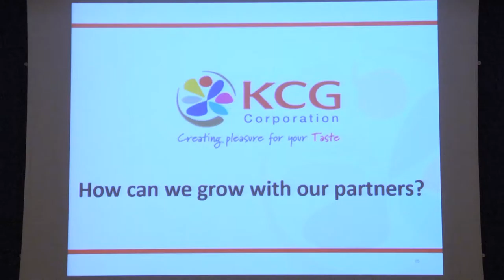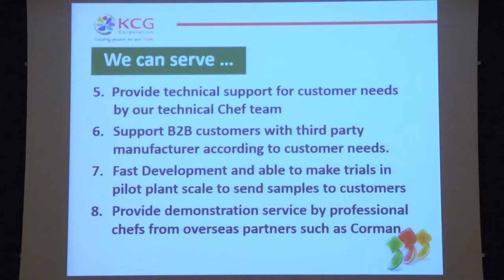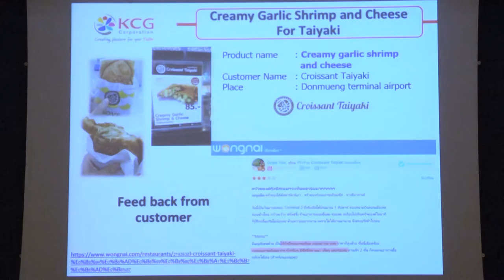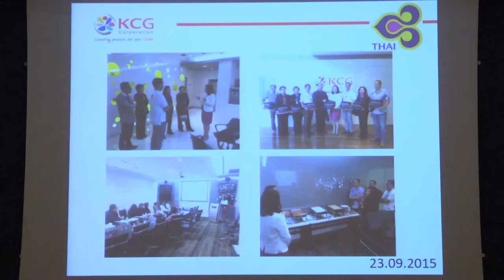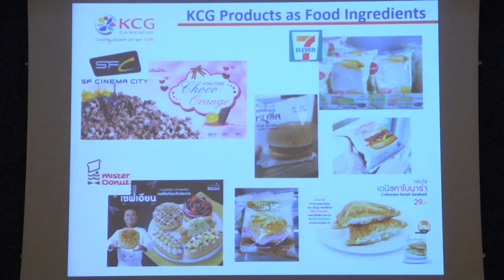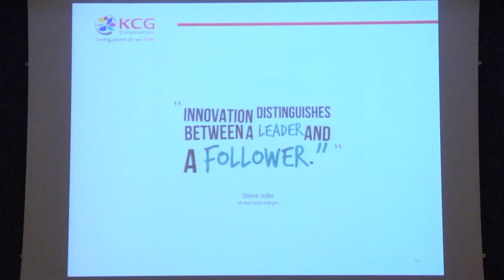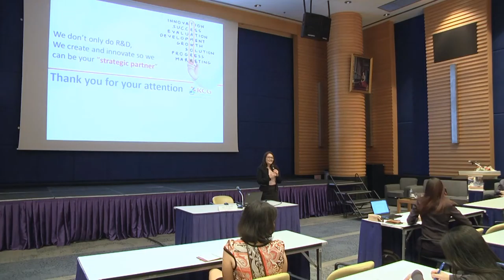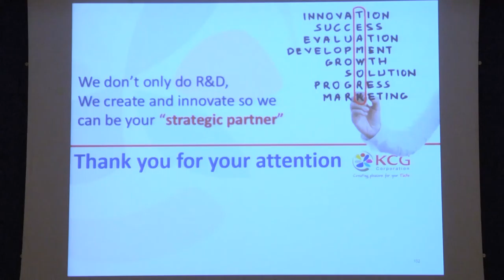CEO Talk ตอน KCG "ปัจจัยแห่งความสำเร็จ จากงานวิจัยและพัฒนา สู่นวัตกรรมอาหาร" (7/9)